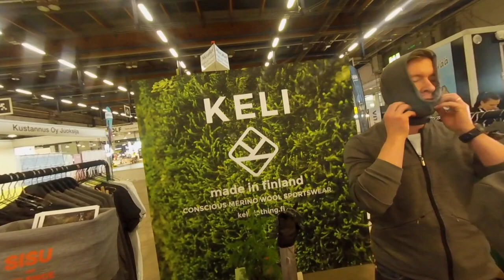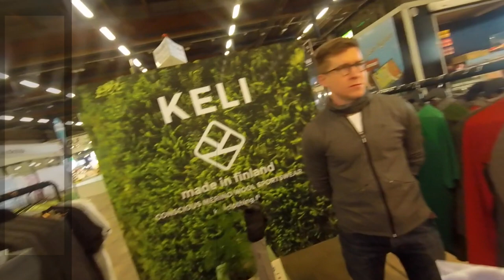KELI Clothing / Made in Finland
Keli - pyöräilevän pariskunnan pyörittämä urheiluvaatebrändi joka on perustettu vuonna 2016. Kelin vaatteet ovat valmistettu Suomessa huippulaadukkaasta merinovillasta. Materiaali on antibakteerinen, hyvin hengittävä ja kosteutta pois iholta siirtävä. Villa ei kutita vaan se on pehmeää, kevyttä ja se tuntuu erittäin miellyttävältä ja näyttääkin pirun hyvältä. Kelin vaatteet sopivat ympärivuotiseen ulkoiluun. Talvipukeutumisessa aivan loistavia tuotteita keveytensä, lämmittävyytensä johdosta - voit laittaa monta ohutta kerrosta päällekkäin tuntematta oloasi pakatuksi Michelin-ukoksi / akaksi.